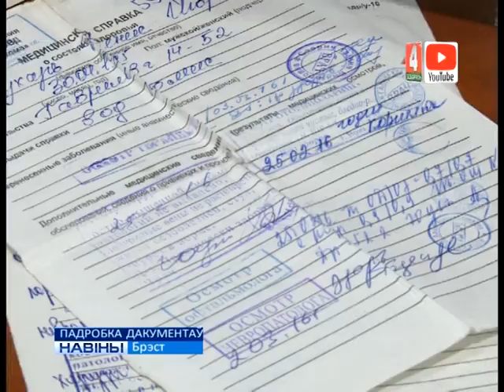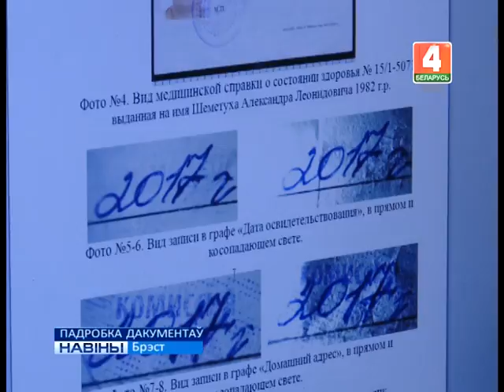ПАДРОБКА ДАКУМЕНТАЎ (Відэа)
700 спецыяльных экспертыз – і гэта  толькі з пачатку года. Чаму і хто пераступае закон і займаецца падробкай афіцыйных дакументаў?